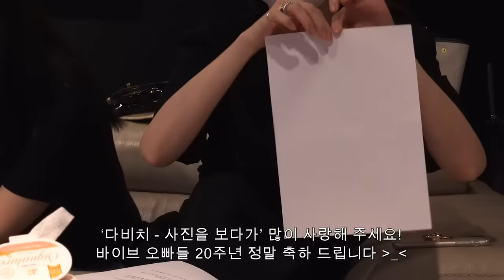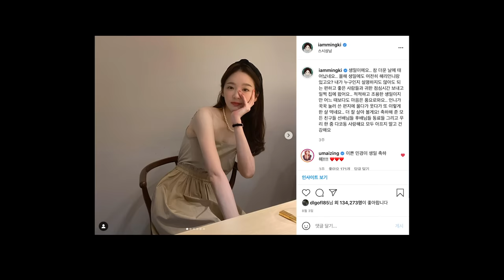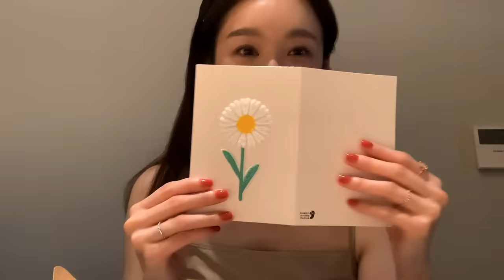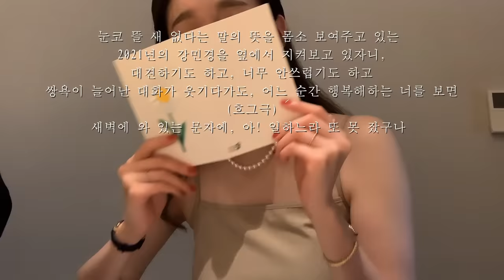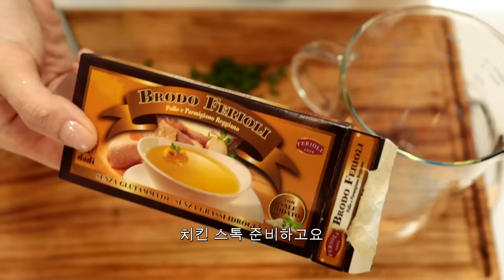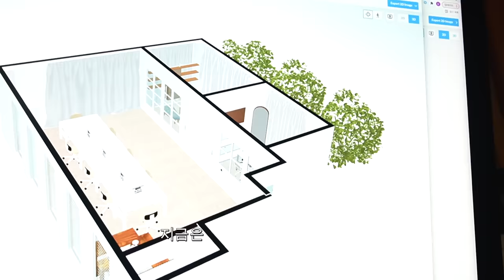아붸뫄 이사, 언니의 편지